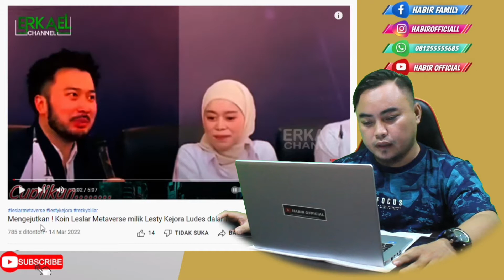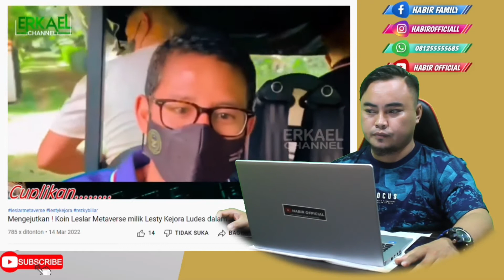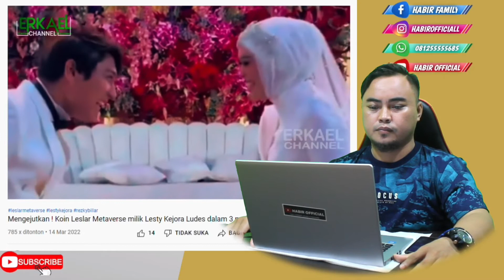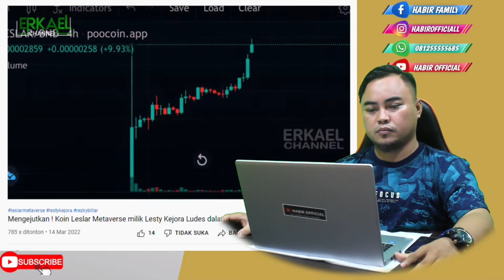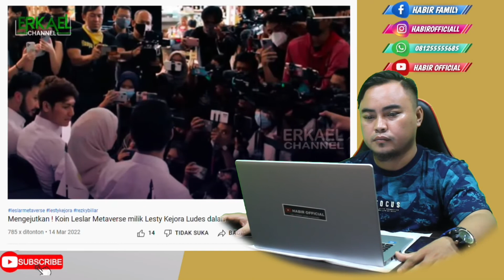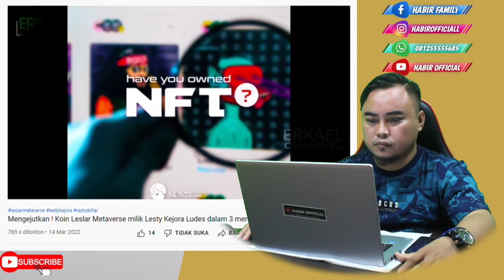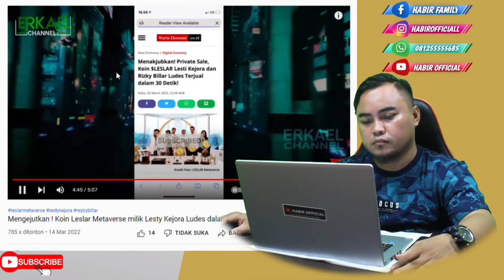Leslar Lesti kejora Risky billar Jadi Sultan Baru Indonesia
All footage. Music & image used belong to their true owners